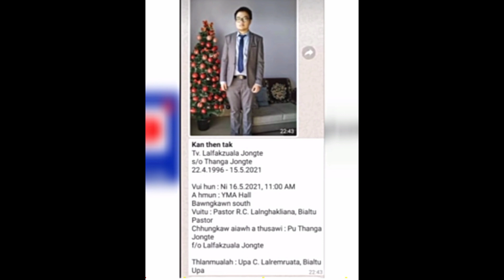IN LOVING MEMORY OF Tv.Lalfakzuala Jongte